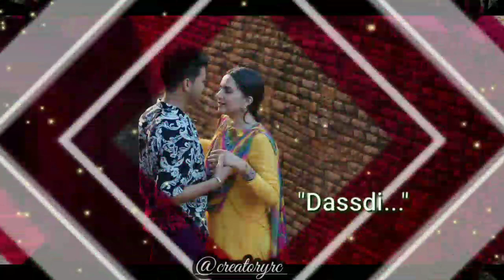new punjabi songs status 💖💏 | WhatsApp status song💞 | romantic video status 💖 | jhanjar song status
Description
New punjabi song status 💓 WhatsApp status video 😊🥰 love status video 🥰 romantic song

Love status
Ghaint status
Love music romantic song
New music
Punjabi sad song status
Hindi status
Bollywood status
Couples status
Punjabi songs 2021
Punjabi songs 2022 status
Love 2022
Punjabi attitude status
New WhatsApp punjabi song
New harnoor status song
Mr. Punjab status
Punjabi status black cover status
Punjabi songs background status
Punjabi couples status
Punjabi boy status

Attitude status
2022 status
Punjabi songs status akhil
Status of ammy Virk
Status of Babu Maan
All types of status
Breakup status
Heartbreak status 💔
Karan aujla new status
WhatsApp song status 💓
New WhatsApp punjabi song status
Punjabi status for whatsapp 2022
Punjabi songs for love

Motion effects video
Love breakup romantic status for boys
Boys attitude status
Hardcore boys attitude status
Desi song status
Haryanvi songs
Haryanvi status
Haryanvi video status
Honey Singh song status
Lyrics songs status
Punjabi lyrics status
What's app status for boys
WhatsApp song status for boys and girls

Boys attitude status WhatsApp
Romantic WhatsApp punjabi song
Song status 💓 WhatsApp status
Wedding couples status
Romantic WhatsApp status
Romantic song for whatsapp
Status romantic song 💕 status romantic song status for WhatsApp status 💞🥰
Love you status @creatoryrc status

   Keep supporting my channel friends 😊☺️☺️😊☺️